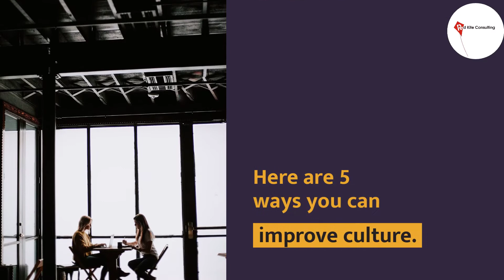Workplace Culture Tips by Red Kite Consulting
Positive workplace culture attracts talent, drives engagement, impacts happiness and satisfaction, and affects performance.

The channel will keep you updated with the latest developments and updates from Red Kite Consulting.